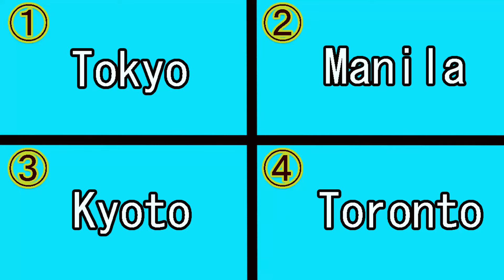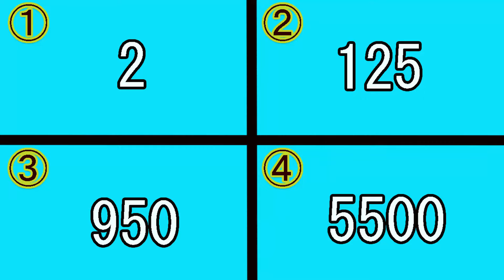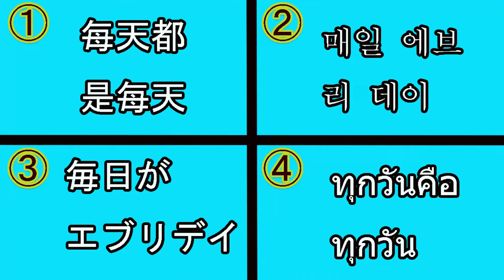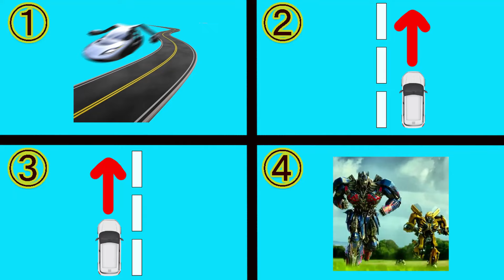外国人に日本のクイズを4択形式で10問だしてみた どれが日本食？日本人はどれ？ 第2弾！！【海外の反応】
外国人は日本のことをどれくらい知っているでしょうか！？日本の首都は？日本の人口は？

1組目：ポーランド人
2組目：ポーランド人
3組目：左ウクライナ人、右ロシア人
4組目：一番左セルビア人、その他忘れました！(多国籍でした)
5組目：ポーランド人
6組目：イギリス人
7組目：ポーランド人

---2021/3/14追記---
15:44の"○○っぽい顔を探せ"は正しくは"顔の特徴を探せ"です！！
ポーランド人の名誉の為、ここに訂正しておきます。

再生リストから最新のクイズ動画をチェックしてね！